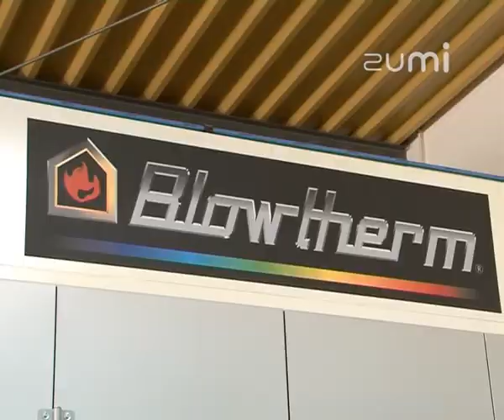Kemag. Autoryzowany Dealer Honda - Prezentacja wideo oferty firmy na Zumi.pl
ZumiWideo jest jedną z multimedialnych form prezentacji firmy w lokalizatorze internetowym Zumi.pl. W Zumi.pl można odnaleźć firmy i usługi na mapie i zdjęciach satelitarnych. Wizytówki firm zawierają dane teleadresowe, dane KRS, adres WWW, adres e-mail, filmy wideo, zdjęcia panoramiczne, galerie oraz opis działalności i ofertę firmy. Zobacz pełną ofertę firmy